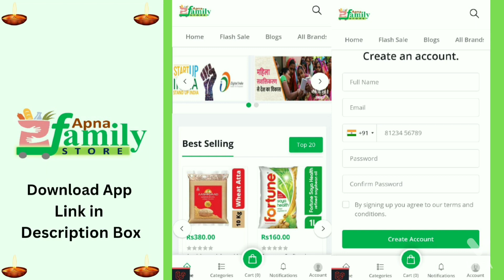Aashirvaad l Best Chakki Atta l Multigrain Atta l Best Indian Flour l Apnafamilystore l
ApnaFamilyStore

Become Regular Customer
Get Lifetime Saving

Free Registration.
Buy Grocery @ market price...
Same Brand @ your door step..
Get Free Reward Points upto Lifetime...

Help YourSelf and others.
Share with your Nears & Dears and post on whatsapp Group.

Note : Give suggestion to improve our service.